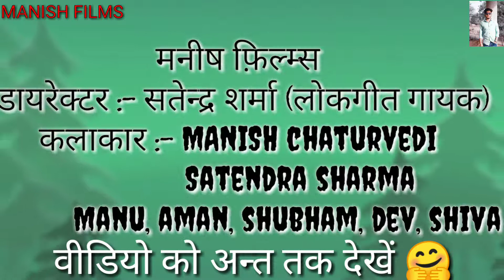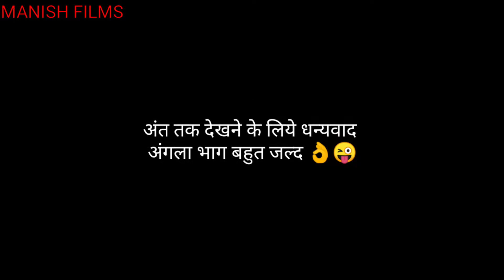Pandit Ek Numbari Jija Das Numbari Part-02|| पंडित एक नम्बरी जीजा दस नम्बरी भाग-02 || मनीष फ़िल्म्स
Manish films
@Jagat boli presents
Actor :- Manish chaturvedi
           :- Satendra Sharma
           :- Manu chaturvedi
           :- Aman tripathi
           :- Anurag chaturvedi
           :- Shubham agnihotri
           :- Dev chaturvedi
           :- Shiva chaturvedi

Camera man :- Harshit